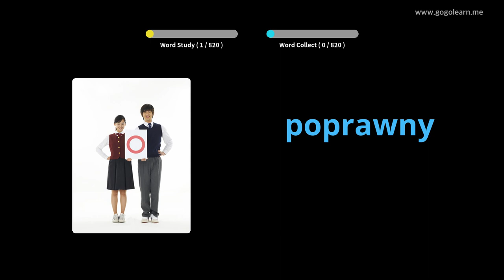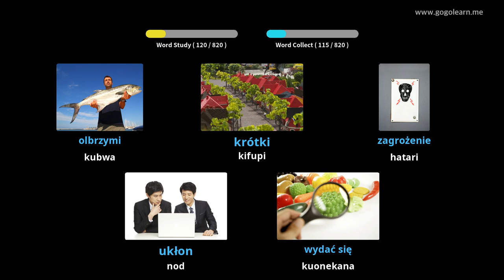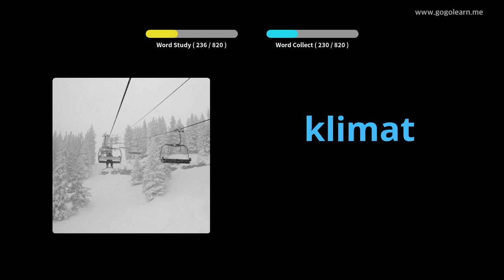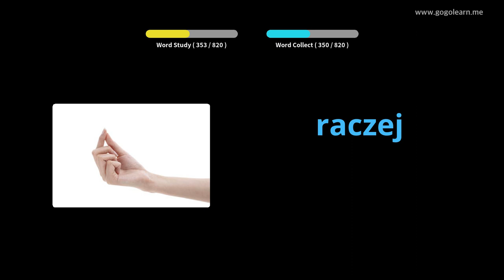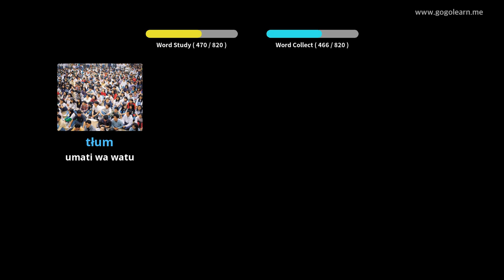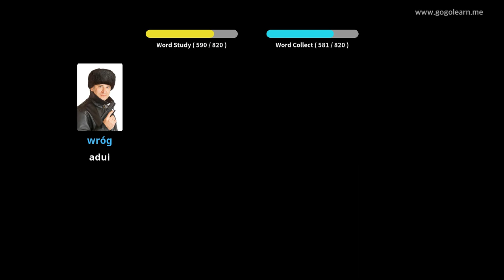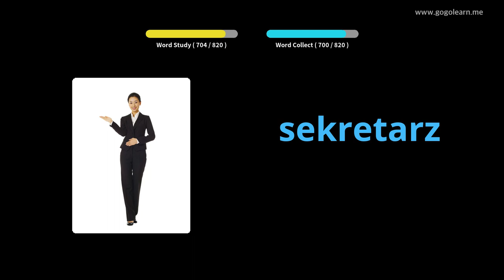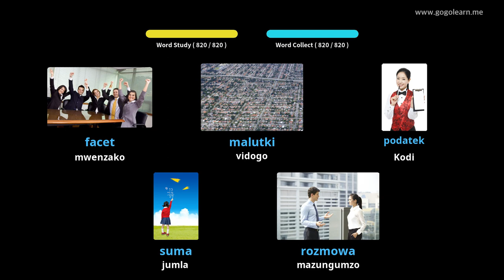Msamiati wa Kipolishi Usikilizaji Wakati Unalala | Golearn